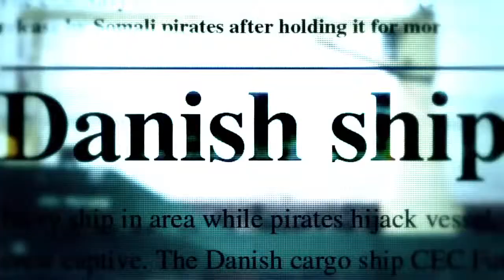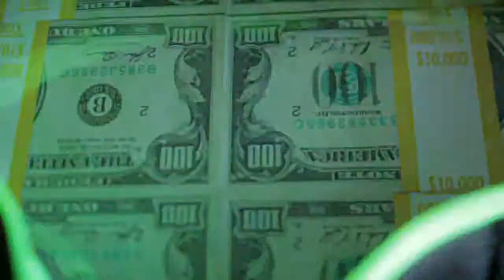Stolen Seas 2013 Movie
Official video content provided by Species-Being Film LLC or one of it's authorized agents.

Director: Thymaya Payne
Studio: Species-Being Film LLC
Rating: Not Rated